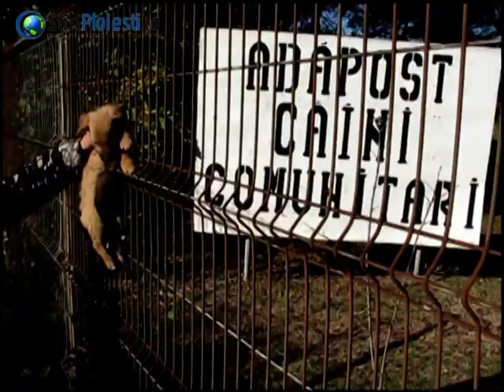Scandal la adapostul de caini de la Bucov, Ploiesti